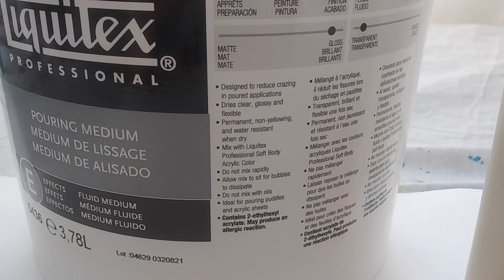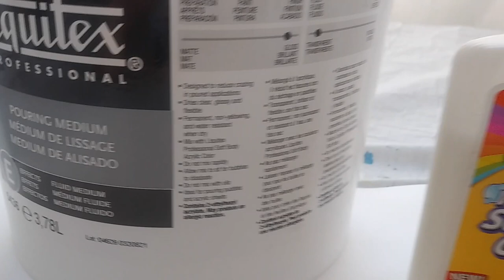#9 Fluid Art for Beginners / Acrylic Pour Painting /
Hi everyone!

I made a Fluid Art Guide for Beginners.
I used cheap materials most that are easy to find in US.

-Canvas: 10"x10"
-Colors used: Artist Loft Flow acrylic White
Apple Barrel Navy Blue, Bright Blue, Caribbean ($1~0.50each/2oz each)
-Crazart School Glue for Pouring Medium
-Water, Wood Sticks, 4-3oz Small Cups & 1Cup
-Paper Towel

**For Pouring Paints most important thing is "Consistency."점도
**The Fomular depends on Acrylic paint and Medium's "Viscosity "

Beginners Paint Formula for Pouring
  Acrylic Color 1 :  Glue 2 :  Water 0.5

I really enjoy reading everyone's feedback, thoughts, and opinions.

Otherwise head on over to my Etsy shop and check everything out there.